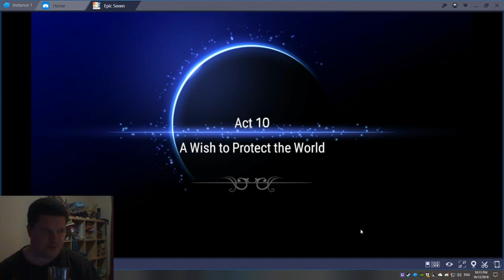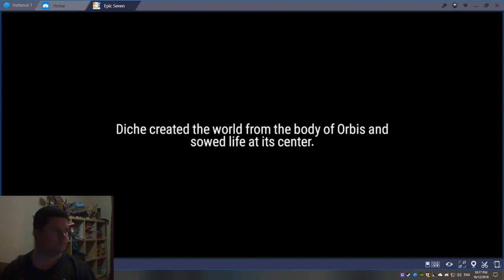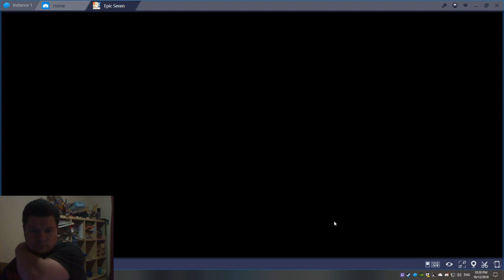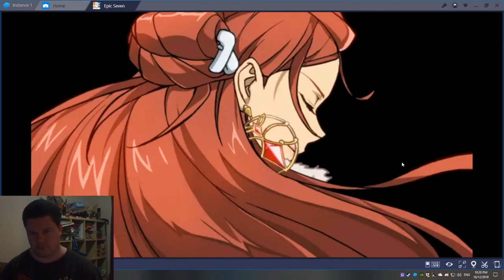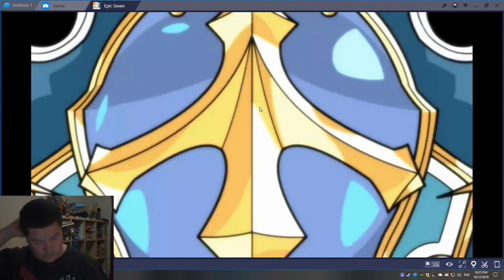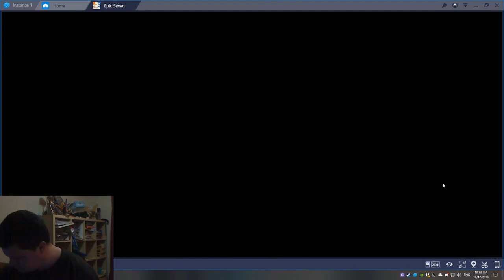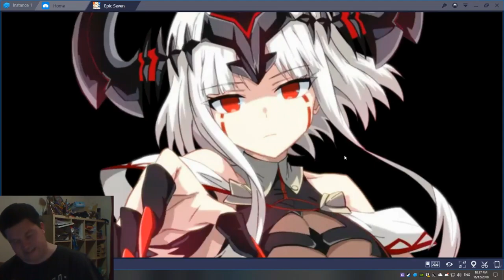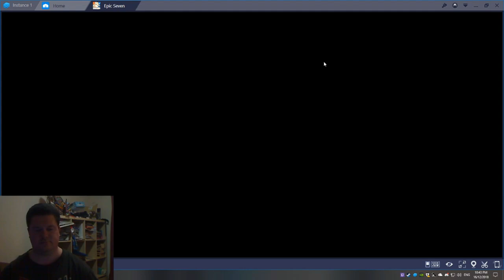Epic Seven - 10-10 Alt Account Clear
Can we clear 10-10 on my alt account?